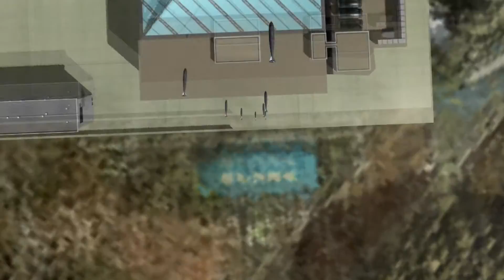Falcon BMS 4.32 Stealth Ops